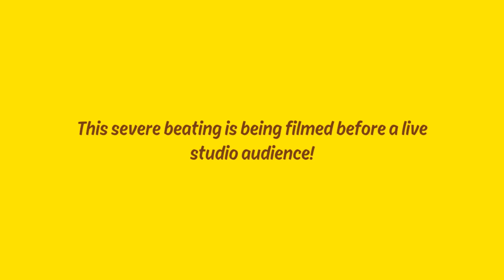Ben 10 Reboot: The Videogame - Complete Gameplay Walkthrough